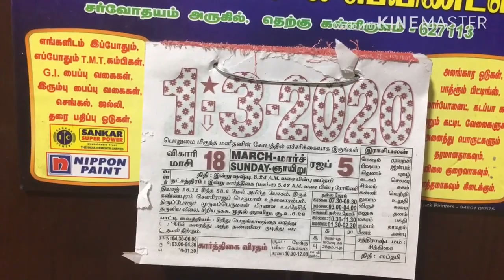புது டயட் try பண்ண போறேன் /1300 Calories tamil diet chart /3days la 4.5 kg குறையுமா ???